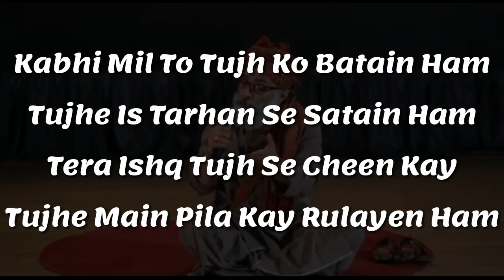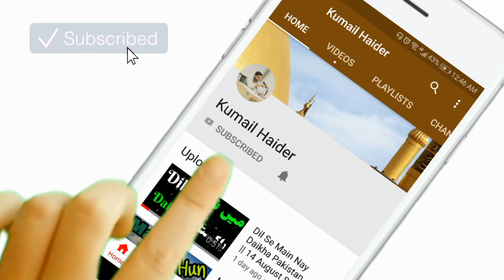Aik Sooch Aqal Se Phisal Gai By Yousuf Bashir Qureshi | Kumail Haider SKHJ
Syed Kumail Haider Jafri